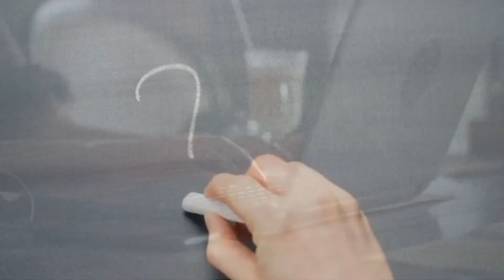When Do Cats Stop Growing ? | How Big Will Your Cat Get ?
When do cats stop growing is one of the most asked questions among cat lovers and owners. And it’s not a surprising query to have.
There are a variety of reasons you might be asking that.
So in this post I will answer when do cats stop growing in a comprehensive sense by taking cat health into perspective.
So that along with knowing how much time it takes for a kitten to grow into an adult cat, you will also know what are the various aspects about your cat’s health you need to take care of for your cat to grow healthily.

Now I don’t want you to be satisfied with the short answer here. The reason being little knowledge is as good as having no idea on the subject at all.

Read The Complete Insight Into When Do Cats Stop Growing